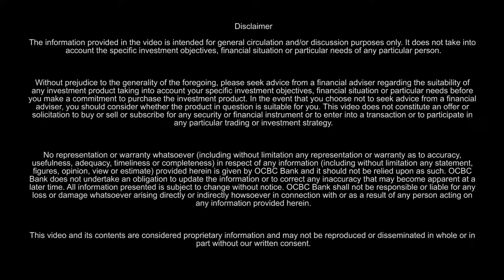Young Investor Programme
Want to know more about stocks and investment? You'll get your answers at the FRANK Young Investor Workshop, jointly organised by FRANK by OCBC and OCBC Securities. Exclusively for Friends of FRANK and a buddy. For more details about the event, see below:

Workshop: Is Investment in Equities for me?
Date: 4 November 2015 (Wednesday)
Time: 6.30pm – 8.30pm
Address: OCBC Securities Investors Hub, 18 Church Street Level 1

Limited to first 80 places, so register by 3 November